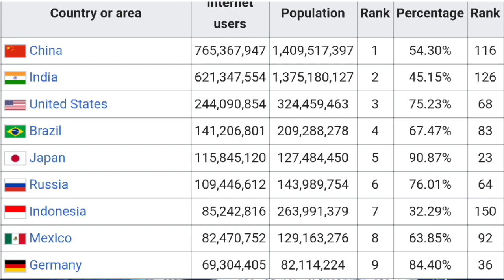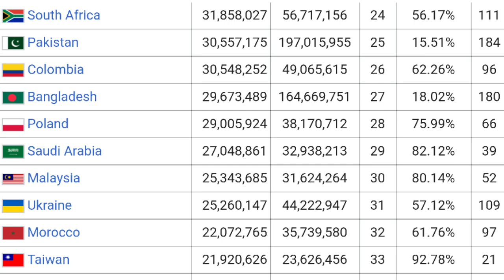Which Country Has Cheapest Internet, Mobile Data Prices Around The World, IND vs USA |Must Watch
Aapka kuch ni jayega lkin mera content logo tak pohnchega.
In this video i have elaborated about the internet or mobile data prices around the world.
Which Country has the cheapest internet or mobile data and which country has the costliest mobile data.
Countrymen of A country pays Rs 5000 for 1 gb internet data. To know this country must watch...
India is number one in this list beating USA, Japan, China and other major countries...